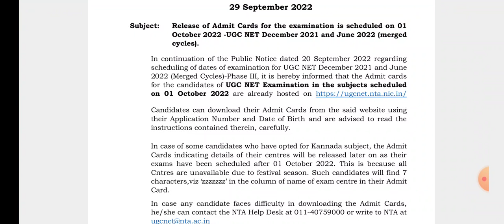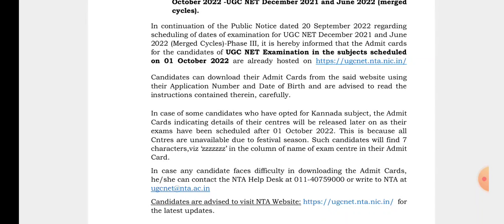UGC NET//EXAM OFFICIAL NOTIFICATION 👍 ADMIT CARD OUT//1st October students 👍